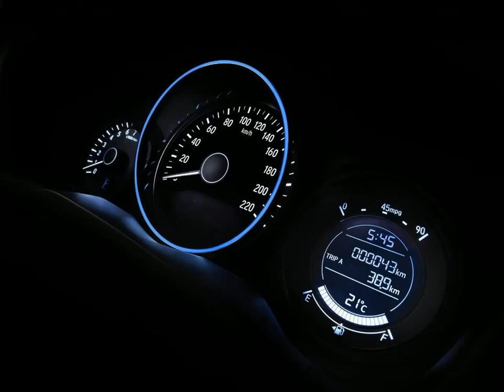HONDA HR-V - 2021 - São Paulo/SP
Vem para PLAY2CAR e comprove a total qualidade de nosso atendimento e veículos. Temos tudo oque é necessário para sua segurança e tranquilidade nesse momento tão especial. consulte TBM TODAS opções Veículos SEMI NOVOS ,especialmente selecionados e periciados por empresas credenciadas ao Detran, onde são expedidos laudos técnicos, oficializando a originalidade e procedência dos veículos. * SEMI NOVOS COM GARANTIA . * 15 anos no mercado * financiamento zero % de entrada * taxas especiais para pj e pf * aceitamos carro na troca - consórcios , etc.. * parcelamos no cartão de crédito até 12 x ( consulte cond. ) * (Fotos meramente ilustrativas )

Veículo: HONDA / HR-V 1.8 16V EX
Ano: 2021/2021
Combustível: FLEX
Portas: 4 PORTAS
Câmbio: Automático
Cor: AZUL
KM: 0

✅ Air Bag
✅ Alarme
✅ Ar Condicionado
✅ Ar Quente
✅ Desembaçador Traseiro
✅ Direção Hidráulica
✅ Encosto de Cabeça Traseiro
✅ Freio ABS
✅ GPS
✅ Rádio
✅ Rádio e MP3
✅ Retrovisores Elétricos
✅ Travas Elétricas
✅ Vidros Elétricos
✅ Volante com Regulagem de Altura
✅ Limpador Traseiro
✅ Air Bag Lateral
✅ Kit Multimídia
✅ Trio Elétrico
✅ Piloto Automático
✅ Farol de Neblina
✅ Entrada USB
✅ Entrada Auxiliar
✅ Bluetooth
✅ Faróis de Neblina Traseiros
✅ Imobilizador de Motor
✅ Break Light
✅ Porta Copos
✅ Direção Elétrica
✅ Câmbio no Volante (Borboleta)
✅ Ar Digital
✅ Android Auto
✅ Apple CarPlay
✅ Fechamento Aut. dos Vidros
✅ Para-Choque Traseiro com Friso na Cor do Veículo
✅ Para-Choques na Cor do Veículo
✅ Tração ASR
✅ Pintura Metálica
✅ Rádio USB
✅ Som Original